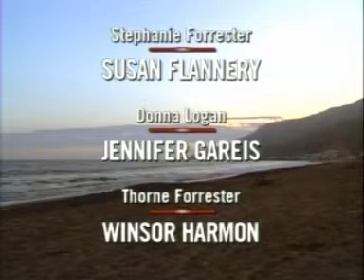The bold and the beautiful closing credits June 2008